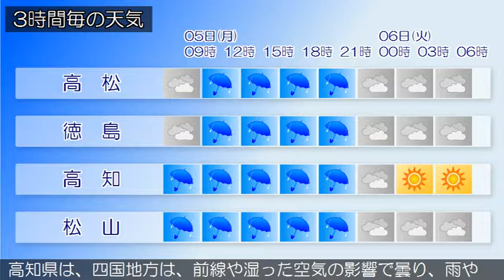2018/03/05 四国地方の天気予報 朝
香川県では、５日朝から５日夕方まで急な強い雨や落雷に注意してください。香川県は、四国地方は、前線や湿った空気の影響で曇り、雨や雷雨となっている所があります。愛媛県は、前線や湿った空気の影響で曇り、雨や雷雨となっている所があります。徳島県は、前線や湿った空気の影響で曇り、雨や雷雨となっている所があります。高知県は、四国地方は、前線や湿った空気の影響で曇り、雨や雷雨となっている所があります。